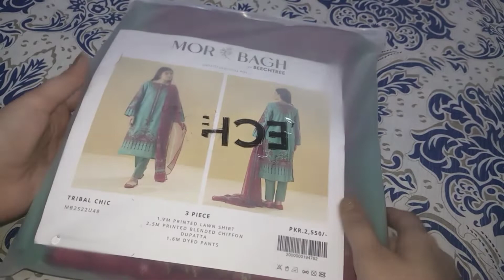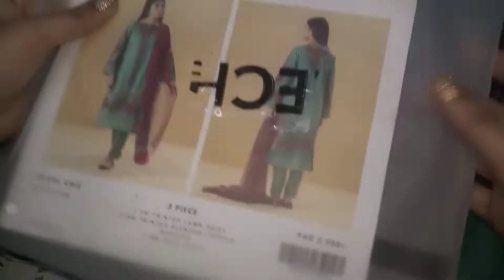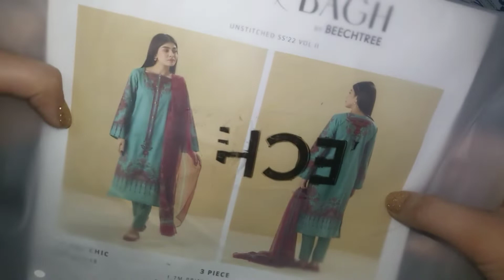Mor Bagh By Beechtree Online Order Dress In Reasonable Price || Eid Sale 2022